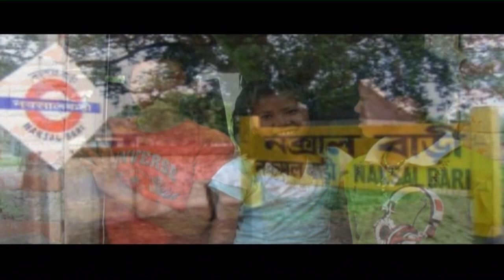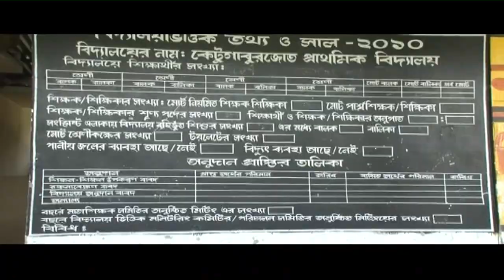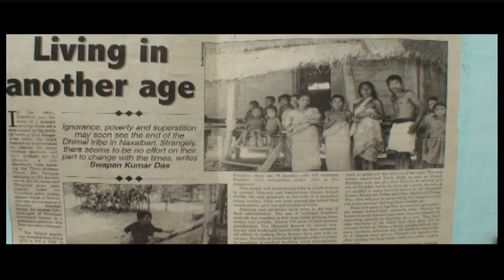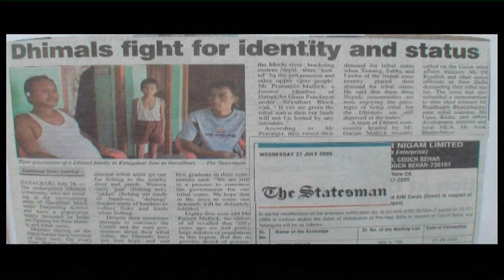Indian dhimal short documentry film (Kirat)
Thanks to mass communication department of North Bengal University for making the video
Dhimal  is an indigenous community of the Terai. They mainly reside in Morang and Jhapa districts of Nepal and Darjeeling district of West Bengal, India. Several scholars both in India and Nepal have referred to Dhimals as a 'forgotten ethnic group'. They are scions of the Kachari lineage, which includes Bodos, Dimasas, Tiprasas, Rabhas, Tiwas, Sonowals and many others.They are respected as the "First Citizen" of Damak municipality.
Ethnicity and language

Colonial ethnographers of British India identified the Dhimals as an aboriginal tribe and categorized them as non-Aryan. Their facial features, language and religious practices are close to those of the Limbu people and koch of Terai and of the northern hills. They also show the characteristic habits, quick temper and aggressiveness of the Limbu, koch Rajbanshi and Kirati people. However, they have their own language, culture and customs.
Dhimals consider themselves of Kirati descent. They consider the Limbu and Koch people of the hills as their brethren.
According to Hodgson the Mech, Bodo, koch and Dhimal tribes are of the same race; however, comparison of language does not support so close a connection, he added. He stated that "… but it is difficult to suppose the Bodo and Dhimal languages other than primitive". He also stated that the Dhimals are "… nomadic cultivators of wild. For ages transcending memory or tradition, they have passed beyond the savage or hunter state, and also beyond the herdsman's state, and have advanced to the third or agricultural grade of social progress, but so as to indicate a not entirely broken connection with the precedent condition of things … They never cultivate the same field beyond the second year, or remain in the same village beyond from four to six years". He again identified the barter system for the few things which they require and do not produce themselves.
Religion and culture
Their animistic religion is very close to the Kirant religion. They worship nature and other household gods. Hodgson identified their religion as the religion of nature, or rather, the natural religion of man have neither temple nor idol; their cultivation as shifting cultivation; and "this race assure him that they once had chiefs when they dwelt as a united people in Morang".
The religion, as identified by Hodgson, is very much different from Hinduism as they have neither temples nor idols. "Altogether, their religion belongs to the same primitive era as their habits and manners", Hodgson added.
Dhimal population
According to the 2011 census in Nepal, Dhimal population was about 12 thousand. In India, they reside in 16 villages, namely Naxalbari and Hatighisha in Darjeeling district, West Bengal.
Occupation
Dhimals are cultivators, although the frequencies of labourers, including agricultural labourers or to some extent tea garden labourers, may not be overlooked. These days the Indian Dhimals are exclusively concentrated at Hatighisha and Maniram Gram Panchayat of Naxalbari Police Station under Darjeeling district of West Bengal, India. However, sporadic occurrences of Dhimal population may have seen outside the above-said areas but within Darjeeling district of West Bengal. Even this diminutive group sometimes misleads as vanishing races by some amateurs. Their counterpart of Nepal, with whom they have a 0marital relation and belongs to the same (biological) population, have better numerical strength, socio-economic and educational attainment of their own. The Dhimals of Nepal receive much importance in various writings of Nepali scholars. On the other hand, the Indian Dhimals have been neglected by the government and others in any field of development. Anthropological documents on the Indian Dhimal is yet to be received; some sporadic documents b0y amateurs and some field-based study by trained scholars in a part of Dhimal population may be available but all of them cover social-cultural-linguistics aspects only, and physical or demographic data on the entire population are literally absent.
Dhimal women are good at weaving and have their unique dress .
*NOTE**
*Uploading this video on other Media without prior permission is strictly prohibited. (Link sharing and Embedding to website is allowed)